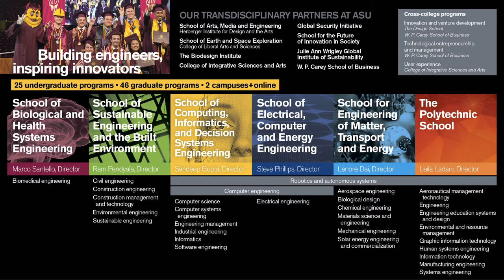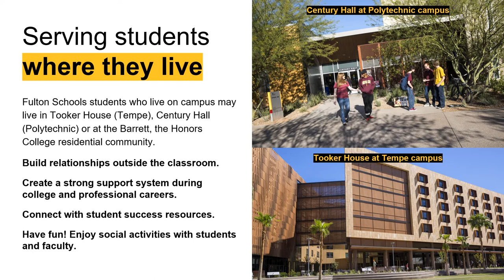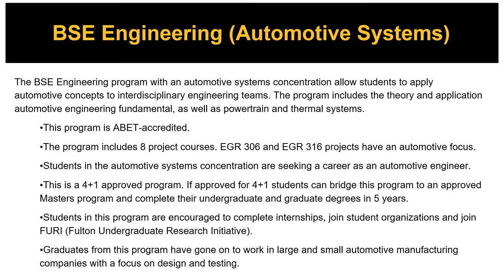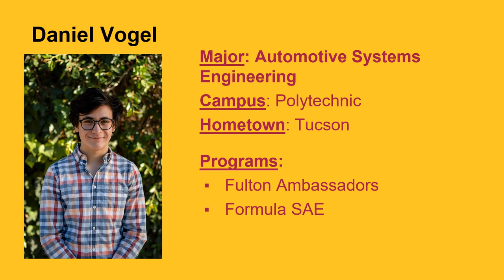Fulton Schools Degree Webinar: BSE Engineering (Automotive Systems)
This video will explore the engineering (automotive systems) program, housed at ASU's Polytechnic Campus.